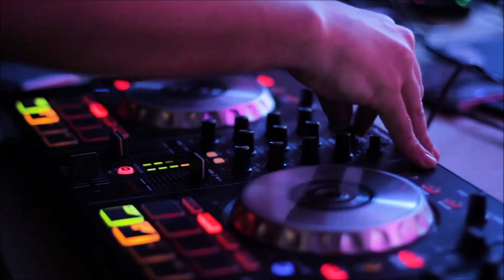Pause by Siam Cat (Official Video)